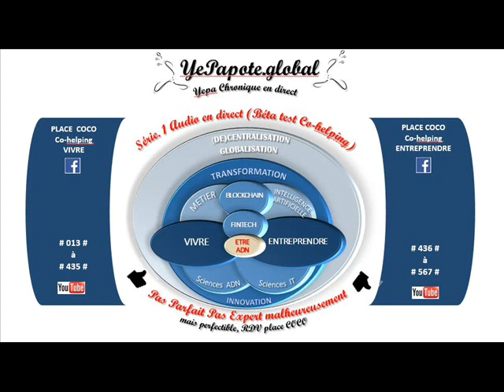#440# Entreprendre sa créativité ? un simple levier de bien être ?